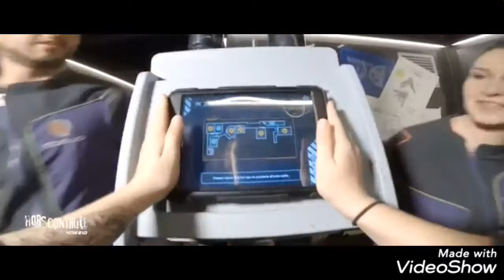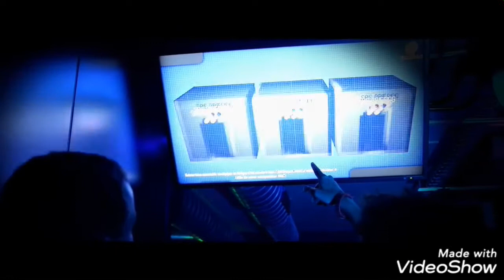KOEZIO ESCAPE GAME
Koezio est un escape game mêlant, cohésion d'équipe, réflexion et action... Une aventure vibrante à 100%.